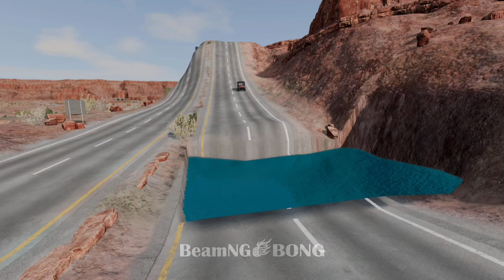Bus, Trucks, Cars, vs Speed Bumps, Water Pit, Hammer, Bollards Crashing Video Gameplay- BeamNG.drive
(there you can download the game)
Game Info:
BeamNG.drive is a realistic, immersive driving game offering near-limitless possibilities. Our soft-body physics engine simulates every component of a vehicle in real time, resulting in realistic, dynamic behavior. The driving feel is authentic and visceral, and crashes are realistic and violent; yet the physics are accessible enough to drive with a keyboard or gamepad while still being authentic with a full racing wheel with uncompromising realism. Environments and vehicles in BNG drive are hand-crafted with passionate attention to detail. With years of meticulous design, research, and experience, we authentically recreate the feeling and excitement of real world driving.